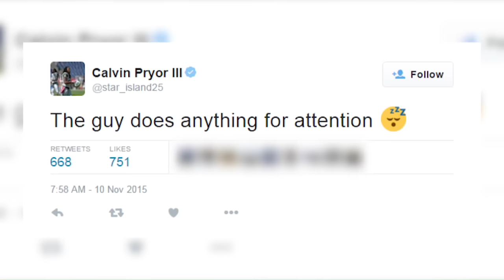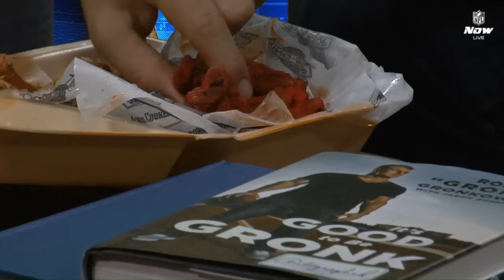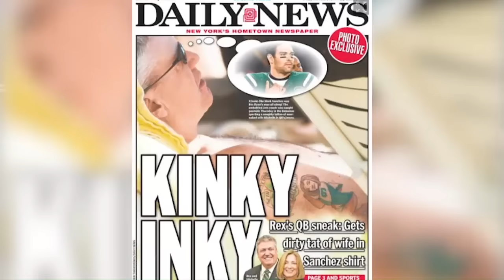The Antics of Rex Ryan | Does He Have a Future in WWE?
Jason and Randy Sklar dive into all things Rex Ryan, his return to New Jersey, and the love triangle surrounding him. Also, Buffalo Wings.